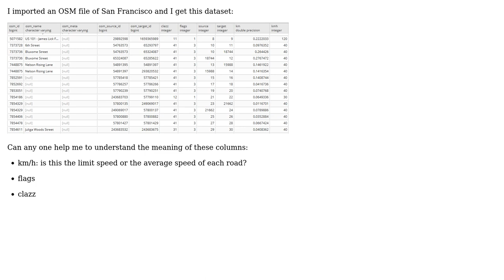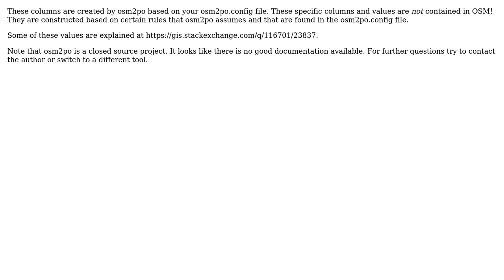GIS: Meaning of OSM file columns (3 Solutions!!)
GIS: Meaning of OSM file columns

With thanks & praise to God, and with thanks to the many people who have made this project possible! | Content (except music & images) licensed under CC BY-SA | Music | Images & others | With thanks to user scai user Reem user PolyGeo user neogeomat and the Stack Exchange Network Trademarks are property of their respective owners. You are responsible for your own actions.